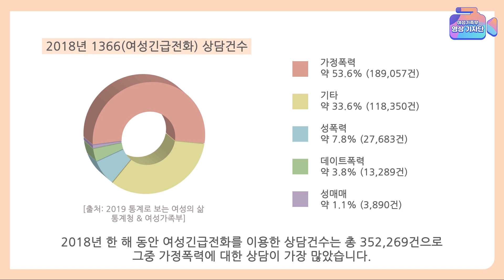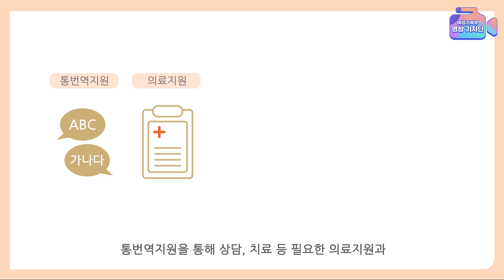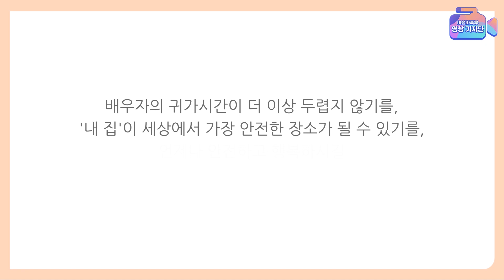가정폭력, 1366(여성긴급전화)에 전화해 주세요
여성가족부 영상기자단 김은희 기자가
알려드리는 1366(여성긴급전화)

가정폭력, 성폭력 등 폭력 피해에 대한
긴급 전화상담과 보호를 지원하는 1366(여성긴급전화)에 전화해 주세요.
1366은 365일 24시간 상담이 가능합니다

* 이 영상은 2030 영상기자단의 관점에서 자율적으로 제작한 콘텐츠입니다:)